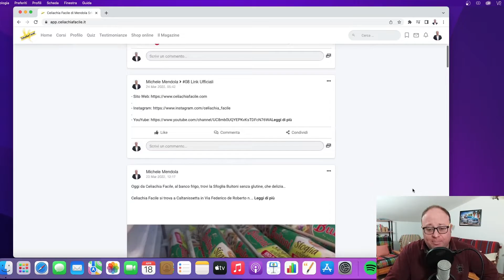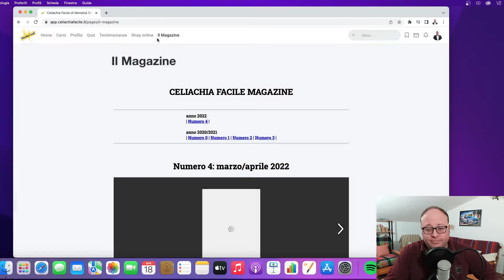nuovo numero: Celiachia Facile Magazine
Hai già letto il nostro nuovo magazine?